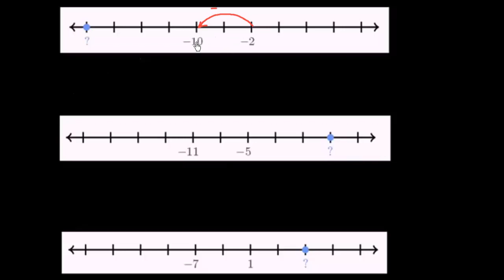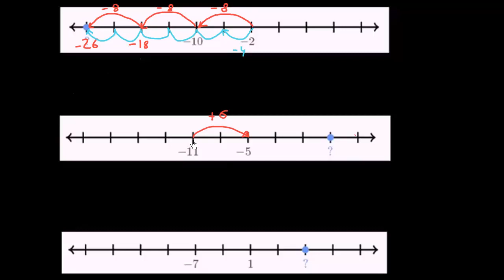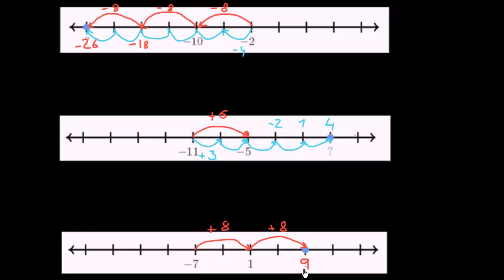Negativen Zahlen auf der Zahlengeraden - Beispiele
Gegeben sind ein paar negative Zahlen auf einer Zahlengeraden. Lass uns sehen, ob wir bestimmen können, was an negativen Zahlen auf der Zahlengeraden anders ist.

Dieses Video basiert auf den englischen Inhalten der Khan Academy und wurde durch Alain Schäfer ins Deutsche übersetzt.